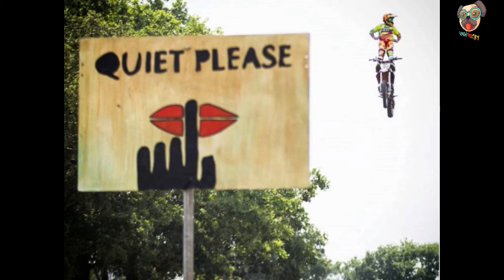40 Choice Cool Pics To Help Kill Some Time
Fun photos get you through the day.